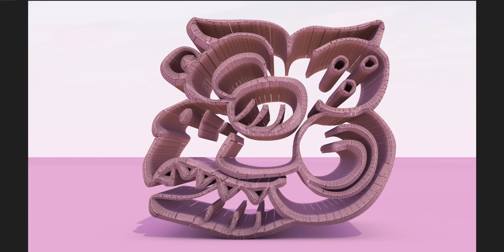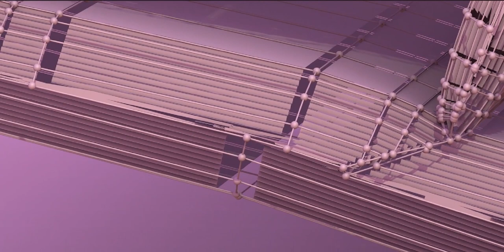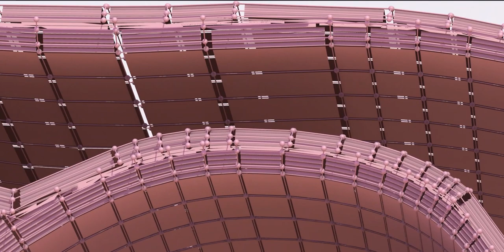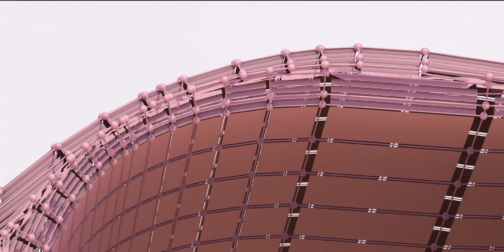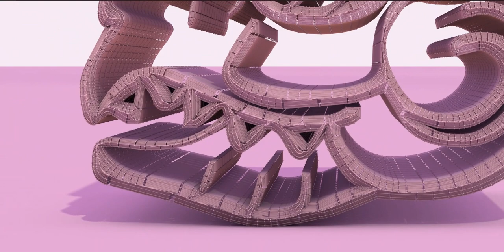The Maya civilization existed from antiquity to the early modern period.